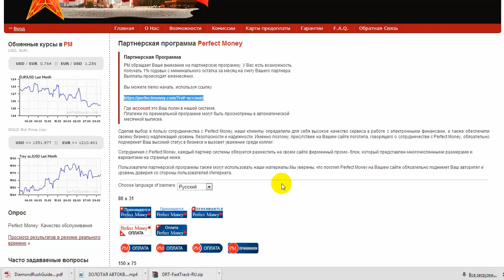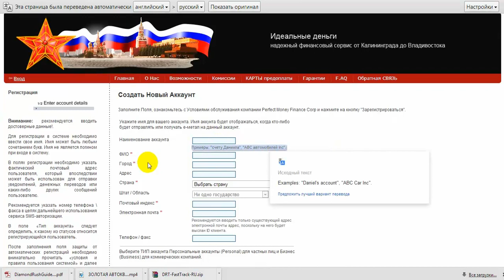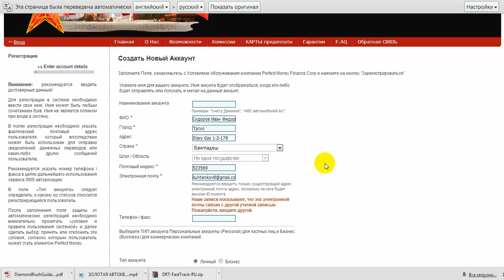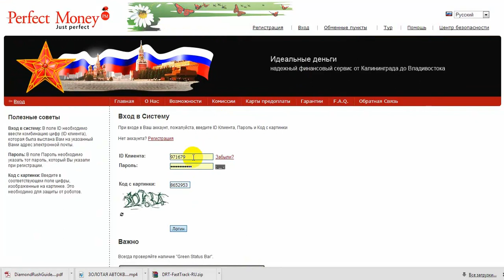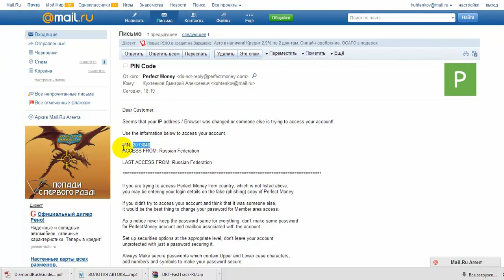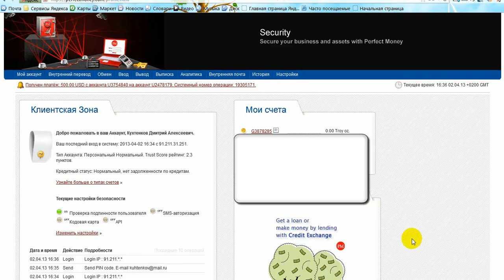Регистрация в перфект мани